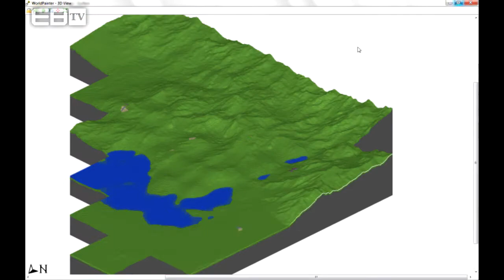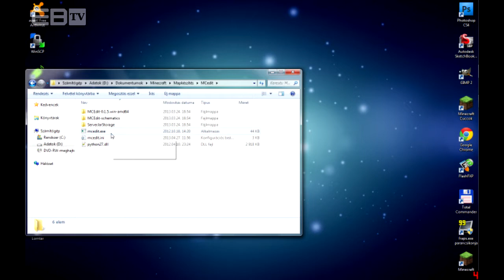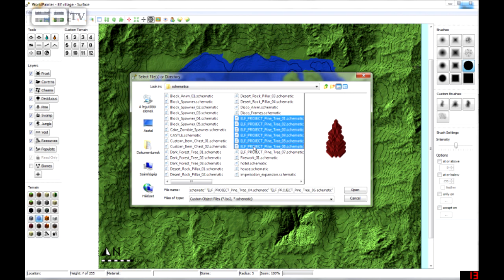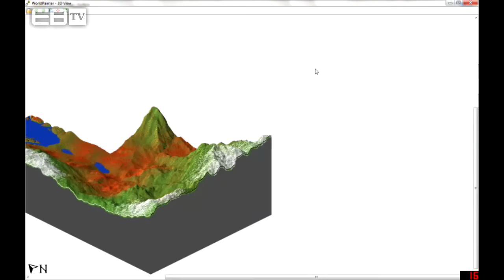WorldPainter Tutorial 02. rész magyarul ebalint96-tól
Sziasztok, ebalint96 vagyok és ahogy azt a rádió riportban is hallhattátok itt volt az ideje jönnöm nektek egy új worldpainter oktató videóval.